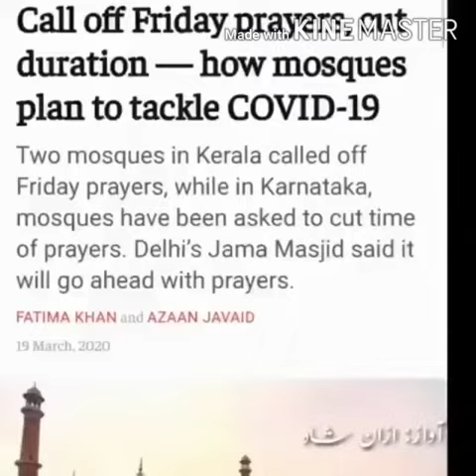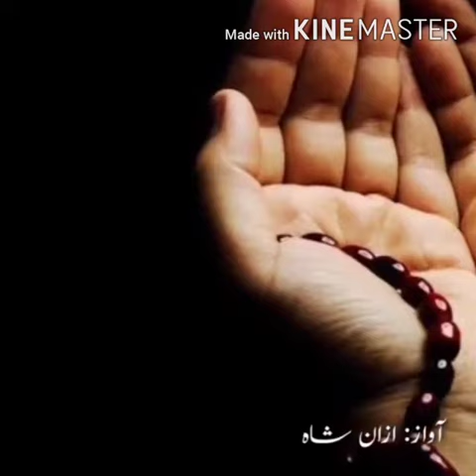اے اللہ ہم سب پر اپنا کرم فرما ۔۔۔۔۔۔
اے  اللہ ہم  سب پر  اپنا  کرم فرما ۔۔۔۔۔کرونا وائرس سے نجات دلا اور مسجدوں کی رونقںیں لٹا  دے۔ ۔۔آمین